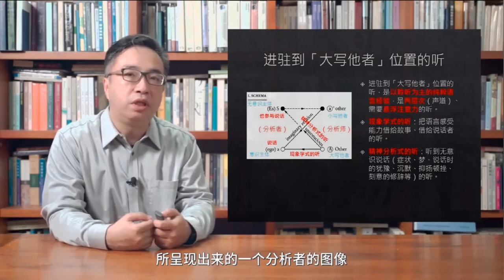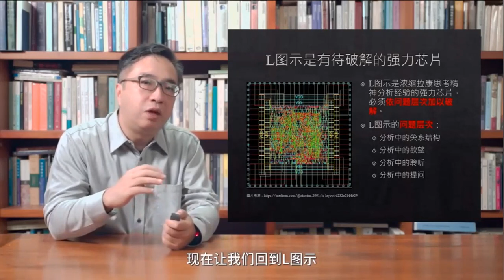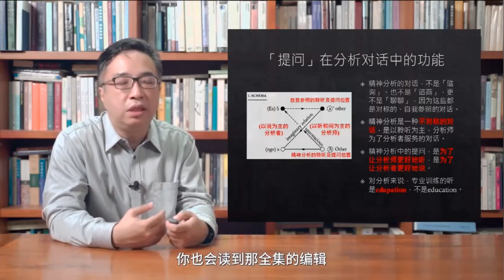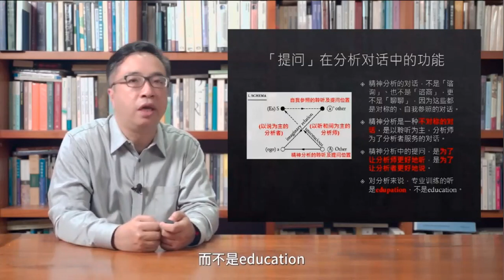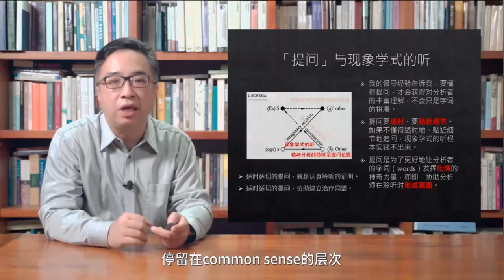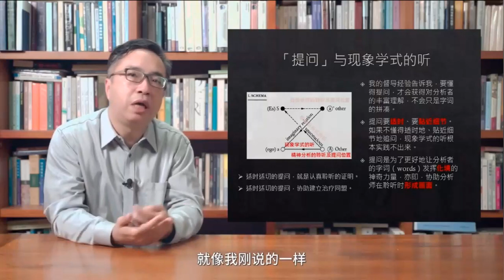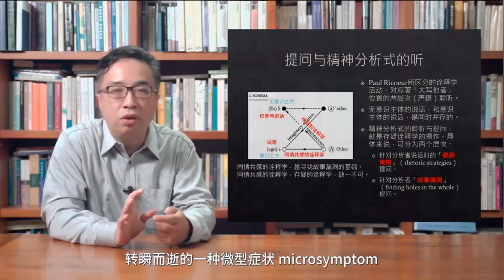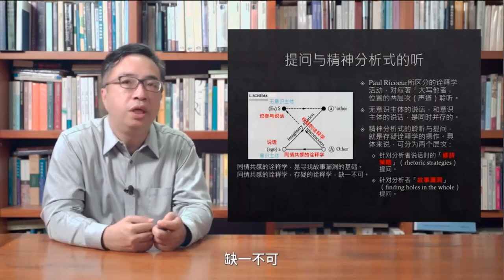20.5 分析中该怎么“问”